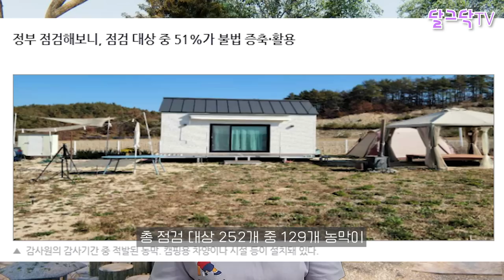농지법 개정! 불법 농막 단속! 벌금 500만원 내라고?, 합법적으로 사용하려면 어떻게 해야할까?!,숙박,야간취침,한달살기_돈없이 시골집 구하기,귀농귀촌,전원주택,전원생활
▶달그닥TV 소통 카카오톡 ㄴ 친구추가_ID로 추가 : ekfrmekr79(달그닥79) 로 검색하세요
▶달그닥TV 응원, 영상 제작 후원하기 : 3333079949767 카카오뱅크 임미옥
                                                                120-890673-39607 KEB하나은행 임미옥

농지법 개정! 불법 농막 단속! 벌금 500만원 내라고?, 합법적으로 사용하려면 어떻게 해야할까?!,숙박,야간취침,한달살기_돈없이 시골집 구하기,귀농귀촌,전원주택,전원생활,귀촌부부,청년농부